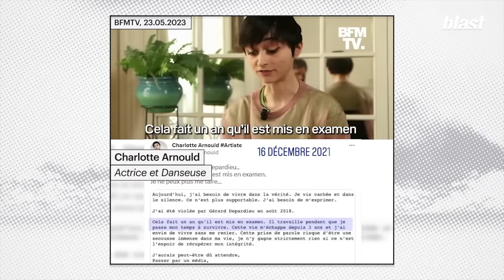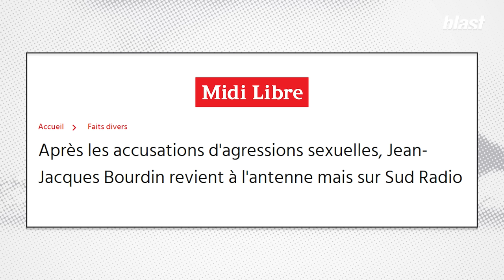SEXISME ET VIOLENCES : LA FACE SOMBRE DU JOURNALISME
En 2021, séisme dans le milieu des médias : une journaliste va donner une voix à beaucoup d’autres et faire l’état du sexisme dans le milieu du journalisme sportif. Elle s’appelle Marie Portolano, et son film Je ne suis pas une salope, je suis journaliste, va faire l’effet d’une déflagration.

Plusieurs journalistes connus sont mis en cause, et on réalise, preuve à l’appui, que nous avons collectivement accepté des agressions sexuelles en direct à la télévision, sans que cela ne fasse scandale. Avec son film, c’est toute une culture sexiste qui est remise en cause, et la souffrance des femmes qui est documentée dans un long métrage. Mais tout ne va pas se passer comme prévu : non seulement une partie du documentaire va être censurée, mais le film va être retiré des plateformes juste après sa sortie. Aujourd’hui, son autrice revient avec un livre, où elle persiste et signe, pour dénoncer et décrire l’ambiance sexiste et les délits commis dans le milieu du journalisme. Une contribution importante à un mouvement MeToo dans ce milieu, qui n’en est probablement qu’à ses prémices.

Journaliste : Salomé Saqué
Montage : Colas Tran
Son : Baptiste Veilhan
Graphisme : Morgane Sabouret, Diane Lataste
Production : Hicham Tragha
Directeur des programmes : Mathias Enthoven
Rédaction en chef : Soumaya Benaïssa
Directeur de la publication : Denis Robert